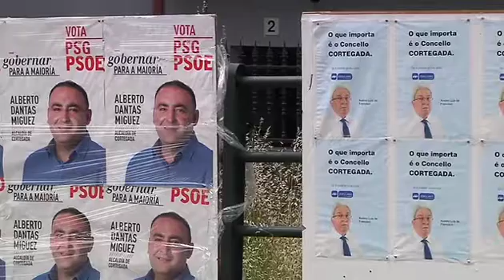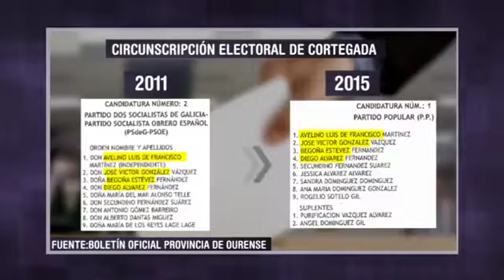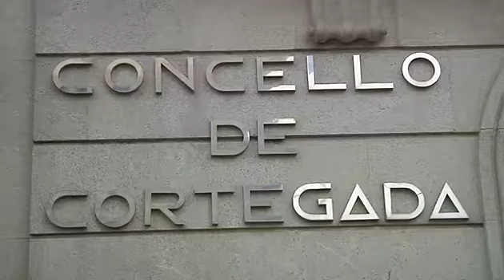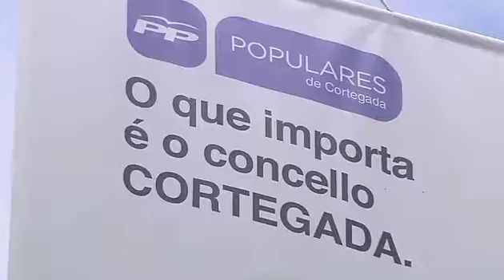En Cortegada... Mismo candidato, distinto partido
El que fuera alcalde socialista de Cortegada durante los últimos 8 años ha decidido presentarse este 24 de mayo en la lista del PP. No es el único. Iago García se desplaza a este municipio ourensano para testar la opinión de los vecinos y se cita con los candidatos del PP y el PSOE.